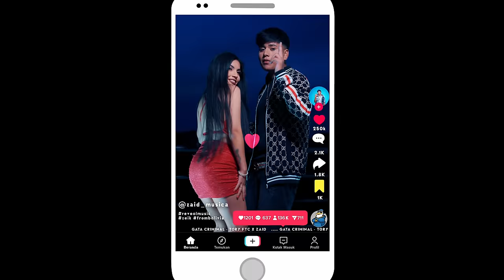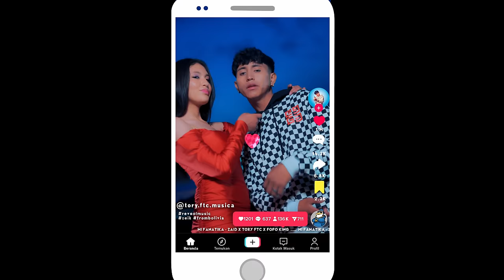Mi Fanatica - Zaid x Tory FTC x Fofo King (Video oficial)@zeikoAF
Mi Fanatica - Zaid x Tory FTC x Fofo King (Video oficial)

PRODUCCION - GRABACIÓN - MEZCLA - MASTER
& BEAT MAKER: Zeik

Auspiciadores
BK BUNKER

Letra:
Nose si me miente
Pero dise que le gusta mi canción
Uuuh uuuh
Ella le mete presión
Quiere que se repita
De nuevo la ocasión
Uuuh Uuuh

Te tengo en la mente una ilusión
Ponte de espalda baby pa la acción
Haciéndolo en miles de posición
Yo se quieres no digas q noo

Tu eres mi fanátika, lunática
Con migo te vez exótica, erótica
Única bellakita lókita lókita

Conmigo te vez exótica, erótica

Se que tú quieres may conmigo
que me prefieres más que amigo
Sabes que yo soy tu bandido
chingando mami sin testigo

tus estas puesta para mí
yo estoy puesto para ti
Tu estás suelta por ahí
Yo estoy suelto por acá

Hacerte wiki wiki
Te quito la mini mini
Se que no eres easy easy
Te alocas prendiendo un Philips
yo te quito ese panty Luis Vuiton
bebiendo una botella de martini

Única bellakita lokita lokita

Única bellakita lokita lokita. uoh

Mi nena me manda fotitos al Dm
Después de las 12 la paso a recoger
Bebiendo champán enpesamos a prender
Baby repetimo lo que paso ayer

Mujer
Hoy voy a robarte
Paso a buscarte
Formamo un desastre
Baby tu eres arte
Yo quiero besarte
Y Otra vez tenerte
Yo te llevo a marte

Única bellakita lókita lókita. Uoh

Una bellakita quita
Se puso bonita
Cuando está solita
Ella prende y solicita
La ropa se quita
Escuchando mis temas
La nena me pide más

Y apagamos la luz
Que me encanta tu actitud
Esta noche serás tu
Que ya tube en deja vu
Nena yo te doy un tour
Modélame ese cu'
Con tu panty Sky blue
Formando un revolu..

Zaid el que te trae loca bebe Haa
Tu favo favorito
dime Dímelo zeik
donde graban las estrellas
Jard Z músic

Tory Ftc LDOKN
Se juntaron las estrellas "Jaa Jaa"

Mas na
"Fofo king"
Tu traper King
Tra Tra